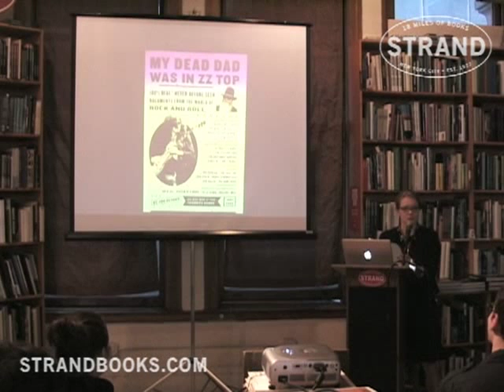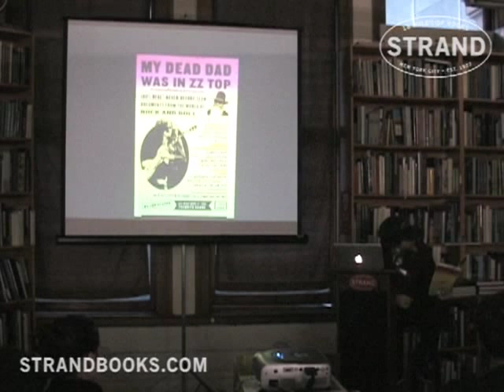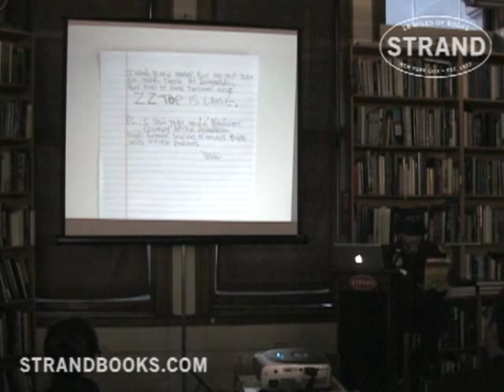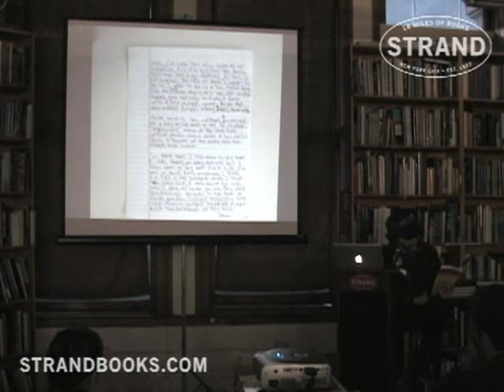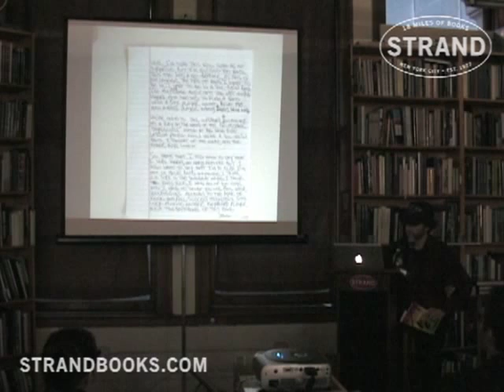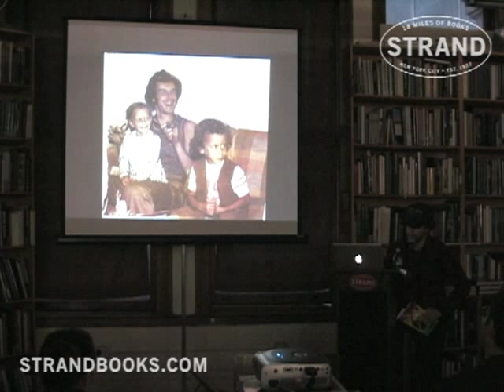Jon Glaser "My Dead Dad Was in ZZ Top" Part 1 of 4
Scott Adsit joins Comedian Jon Glaser, who delves into the unknown and highly secretive histories of rock and roll's greatest bands with sometimes spectacular, sometimes heartbreaking, always completely made-up results. Wickedly funny, imaginative and bordering on blasphemous, Jon Glaser's book is for everyone who loves absurd, made-up stories about their favorite real bands. It's also for everyone who doesn't love absurd, made-up stories about their favorite real bands; they just might not enjoy it as much.
Jon Glaser is a writer and actor. He is the creator and star of Delocated on Adult Swim, which he also co-wrote and executive produced. Jon's credits for writing and consulting include Late Night with Conan O'Brien, The Dana Carvey Show, Human Giant and Saturday Night Live.